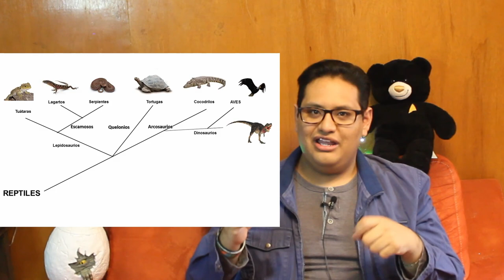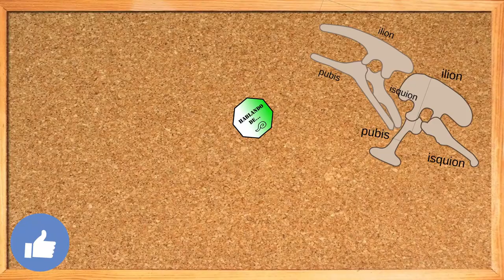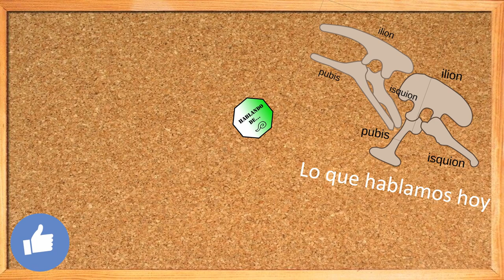Qué son los dinosaurios?| Dinosauria ¿son reptiles?🐊| Hablando de...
En este vídeo podrás encontrar información del grupo al que pertenecen los dinosaurios, los tipos que hay y el cómo los han clasificado🌋🐊.
Referencias🖥:
Holtz, Thomas R. Jr. (2011) Dinosaurs: The Most Complete, Up-to-Date Encyclopedia for Dinosaur Lovers of All Ages, Winter 2011 Appendix. (en inglés)
Dinosauria. (2014).